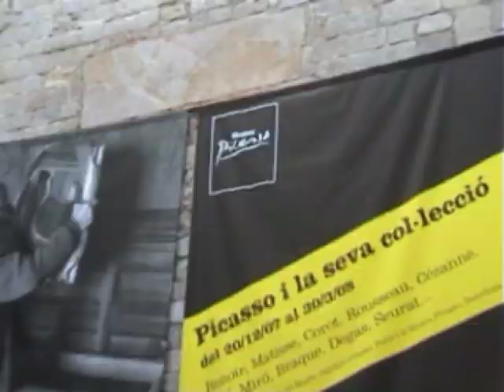CaliVita, Podróżuj z MLM-em, Hiszpania 2008, Barcelona, Parc de la Ciutadella ...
Każdy dzień pobytu w Barcelonie mieliśmy dokładnie zaplanowany. Jeden z kolegów uznał, że najlepszymi  przewodnikami będziemy my sami. :) Tym sposobem, kilkoro z nas otrzymało zadanie oprowadzenia grupy po jednym z zabytkowych obiektów. Było to całkiem ciekawe doświadczenie,  warte powtórzenia.